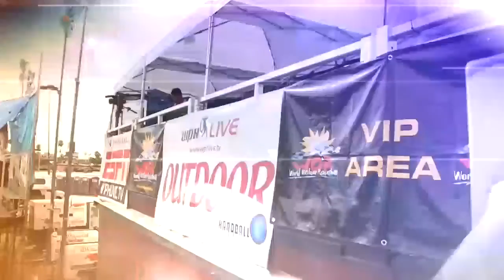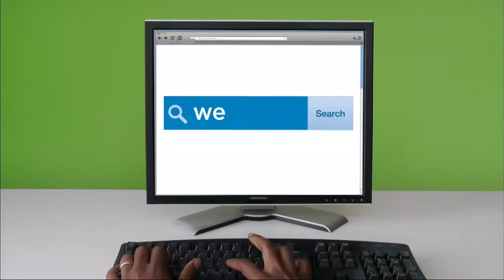2015 SGUSOH - Men's Pro Quarters - Moreno vs Nash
The Simple Green US Open of Handball was one of the biggest series of tournaments to run in Handball History; combining 4 wall, 1 wall and 3 wall handball in Southern California.  This event ran for over ten years at Los Caballeros Sports Village in Fountain Valley, California and is still regarded as the Super Bowl of Handball.

Located at:
3602 E Ft Lowell Dr
Tucson, AZ, 85716

100% of all web sales thru the web store goes toward Junior Development:  thehandballstore.com